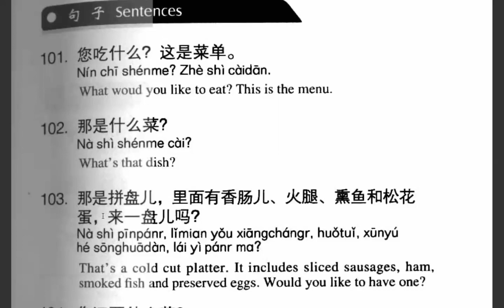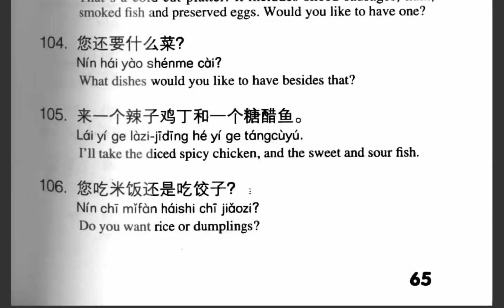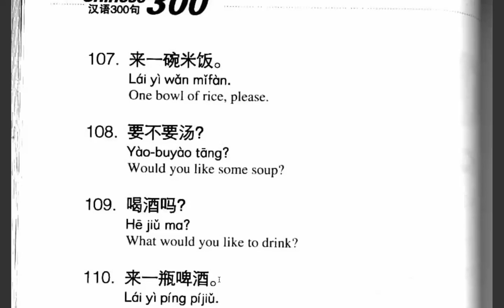第十一课：在饭馆（句子）មេរៀនទី១១：នៅភោជនីយដ្ឋាន（ប្រយោគ）